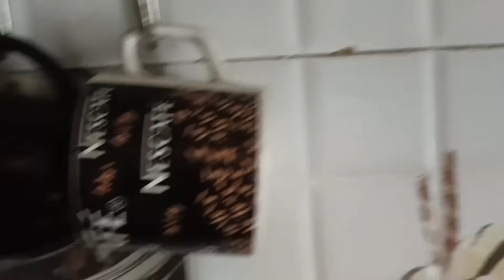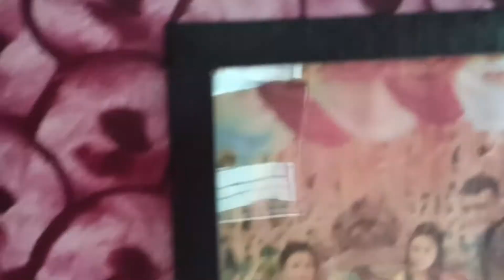Time management ঠিক মত হলে সংসারের প্রয়োজনীয় কাজের সঙ্গে নিজের শখ ও পূরণ করা যায়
birthday vlog

Title:- Time management ঠিক মতো হলে সংসারের কাজের সাথে নিজের জন্যে ও সময় বার করা যায়

sumana's simple lifestyle